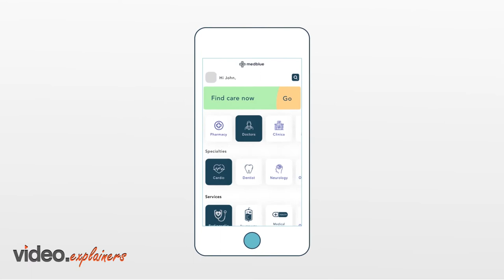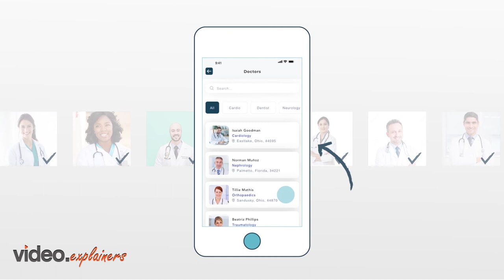Medblue video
MedBlue is a pay-as-you-go health plan with discounts free from health insurance premiums.